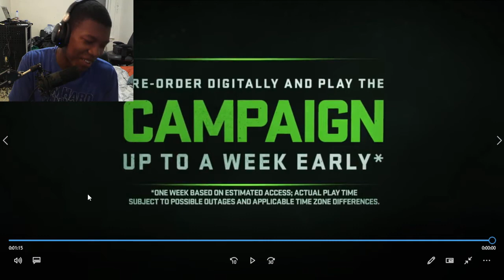Official Launch Trailer | Call of Duty: Modern Warfare II REACTION